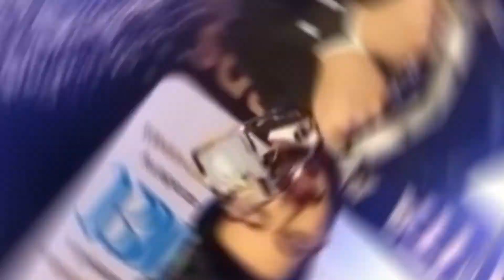معلومات وحقائق حصرية عن الممثل التلفزيوني الهندي ديراج دوبار بطل مسلسل أقدار الأبراج (حياةقلبي)